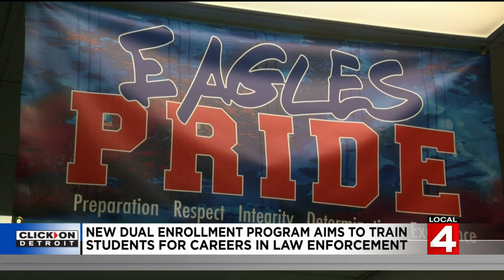Dual enrollment program primes Metro Detroit high school students for jobs in law enforcement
A new dual enrollment program is priming high school students for good paying jobs in law enforcement. The program involves Detroit police and Wayne County Community College District.